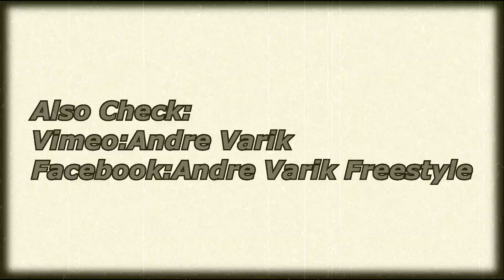Autumn Clipz - Andre Varik